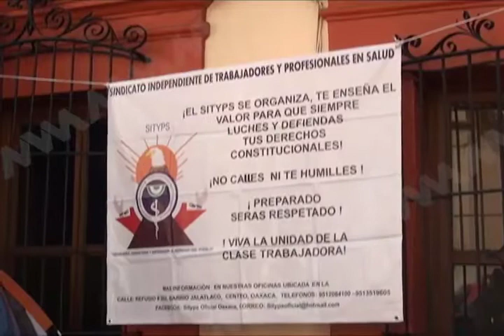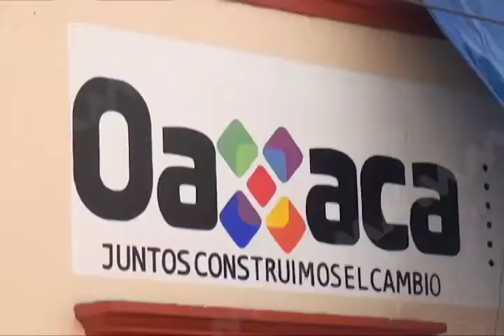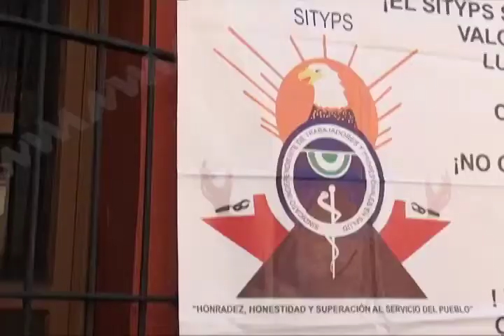Personal del SITyPS realiza plantón: exige atención a su pliego petitorio